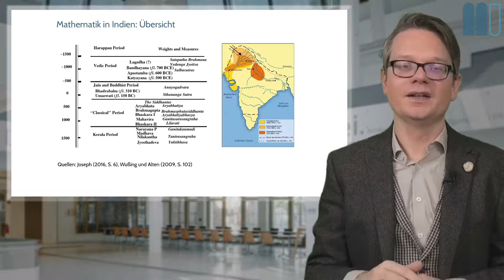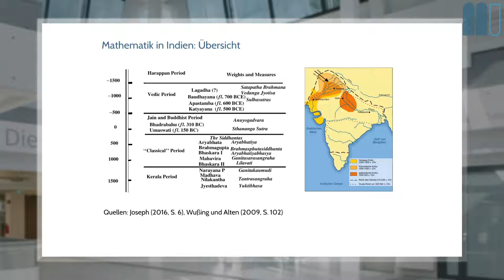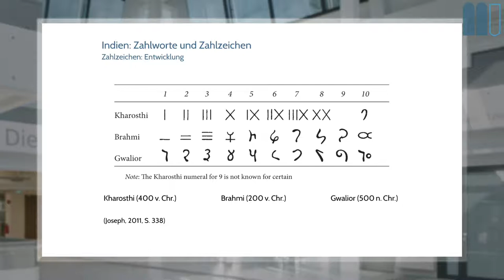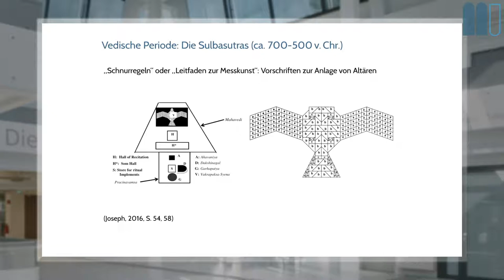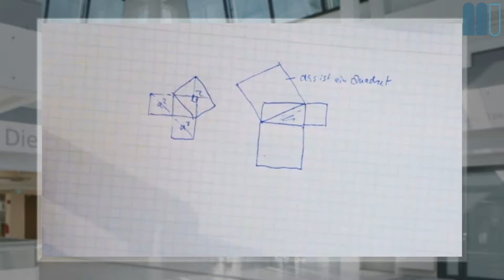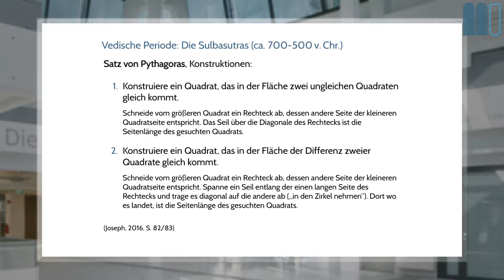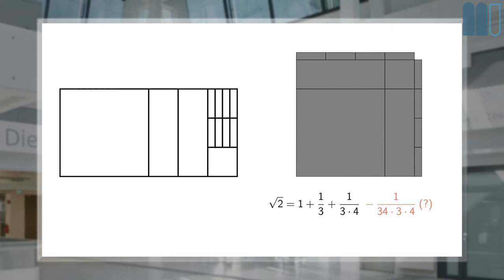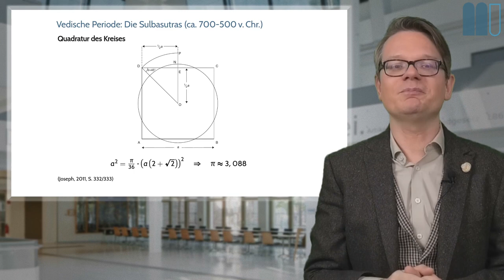Geschichte der Mathematik (2020W), L7: China, Indien, K4: Überblick, Vedische Periode (Indien)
Dies ist ein Kapitel der siebten Lektion eines interaktiven Buchs zur Geschichte der Mathematik, welches frei verfügbar ist.